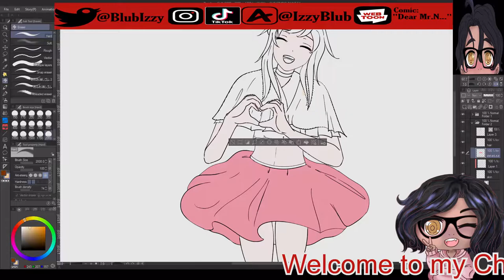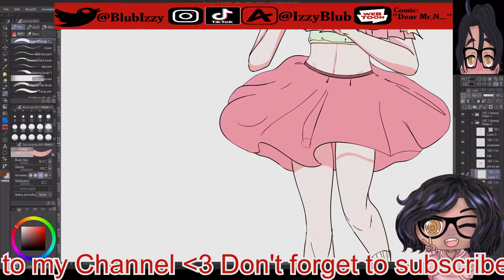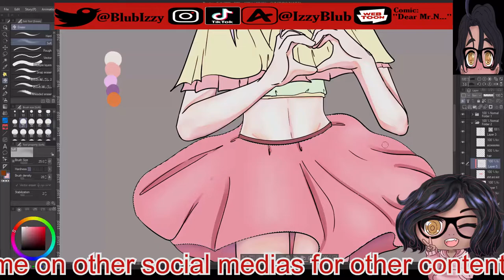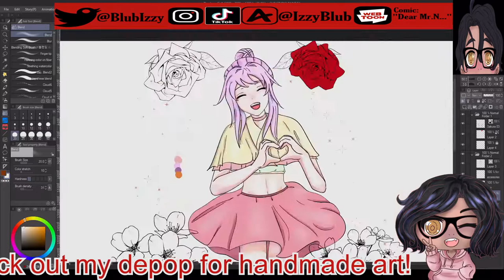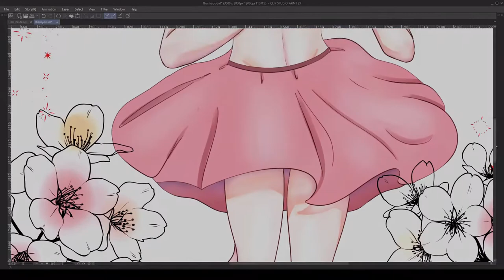[SPEEDPAINT] Ganbatte~!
Follow me on other social medias for other content!
This one has been sitting in my computer for a while, and I finally got around to uploading it. I've been thinking about making anime based gift cards, I think they would be pretty cute. :3

Follow my other social media for the png files. Please credit me if you use any of the images I've created.

Tiktok, Amino, Depop and Fivver: @Izzyblub.

Song:Who Cares If You Exist (Eisu remix)

Artist: Peacock Affect